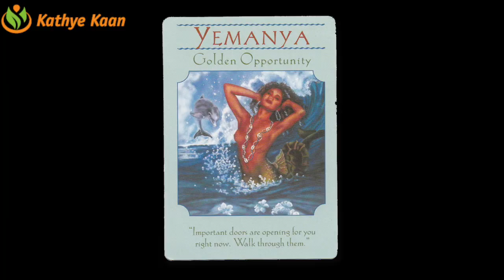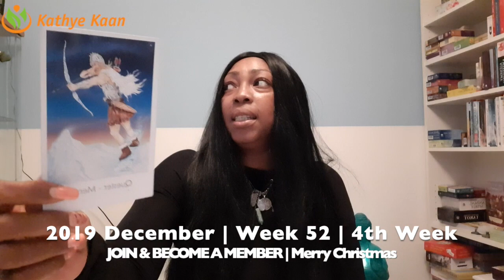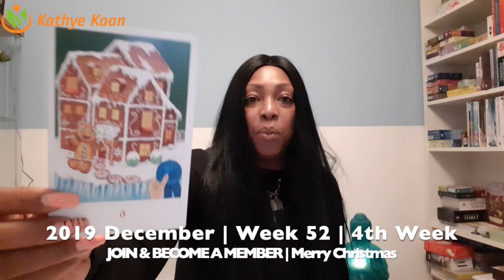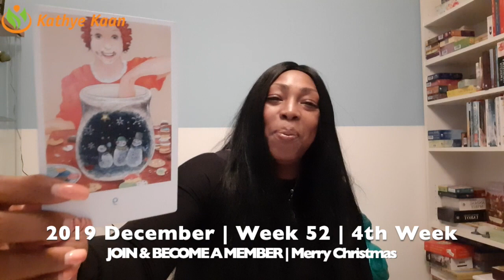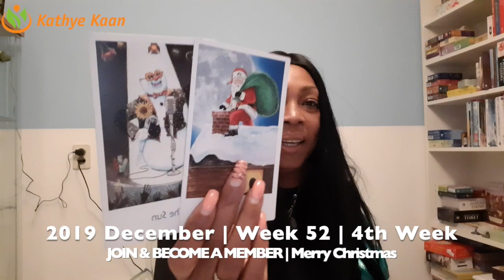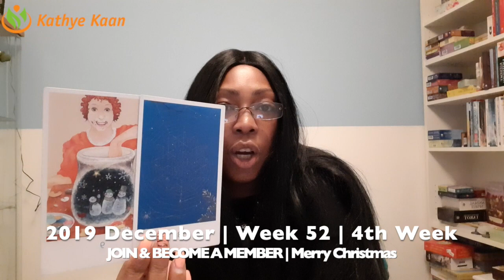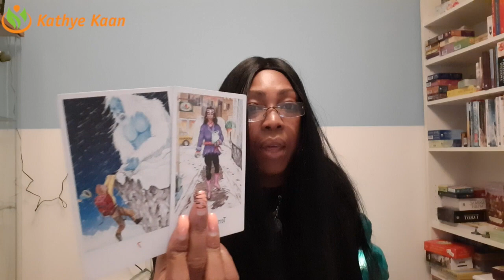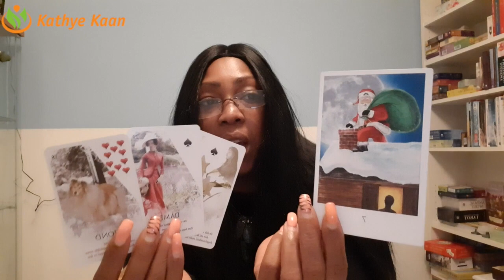CAPRICORN WEEKLY READING | PSYCHIC TAROT HOROSCOPE | WEEK 52 | DECEMBER 23 - 29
Kathye